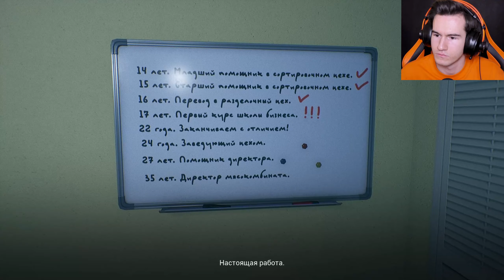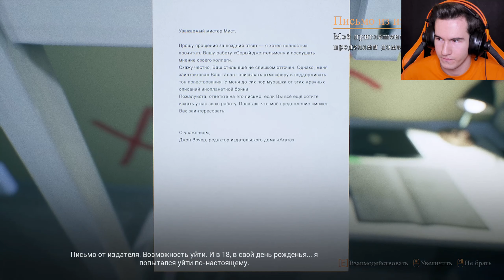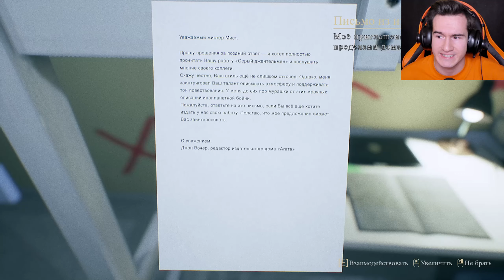САМЫЙ НЕОЖИДАННЫЙ ФИНАЛ MISTS OF AIDEN #4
Прохождение новой хоррор игры стим 2022 про маньяка и дом на холме все концовки Mists of Aiden.